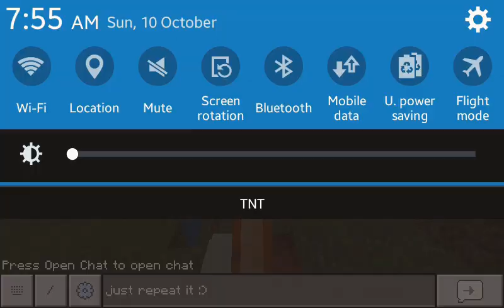How to make horse so fast in minecraft bedrock edition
New Schedule:Everyday